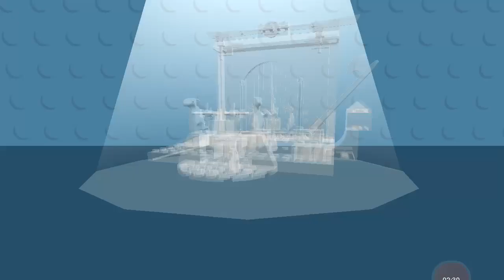Mainan Anak Lego Mobil Pantai.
Mainan Anak Mobil Lego Pantai.
Liburan Jalan-Jalan Mobil Pantai Lego Dimalam Hari.